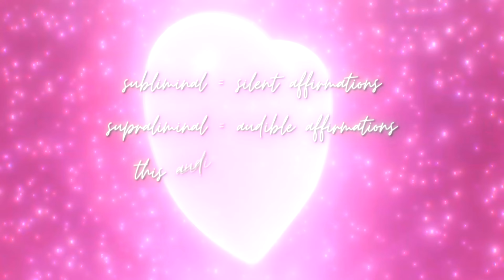Make Him Tell The World About You! Affirmations Meditation | LOA Manifestation Tools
I hope you enjoy this affirmation meditation! Like the video if you are so inclined!

Silent booster and limiting beliefs flush is included.

Affirm along and set your intention to get the most out of these affirmations! Good luck and enjoy!

Benefits of this Audio (The silent affirmations are a lot more detailed than the audible affirmations!):

In summary this audio will ensure that your SP is bragging about you to everyone he knows, meets and sees and of course he will only be saying wonderful heartfelt things about you! There are basic love, attraction and being the priority affs in this as well as a complex booster forcing results into your 3d powerfully with every listen. There are beauty affs, glow up affs, confidence and self love affs in this audio. This will also repair any relationship issues with SP standing in your way. Through all mediums of communication (phone, internet, social media, forums, in person, text, art, writing, you name it) your SP will be singing your praises. The affirmations are exaggerated and overzealous for faster results. But don't be surprised if he becomes clingier and more obsessed with you than usual. Regardless of anything, you will have 100% chances of good in all aspects in regards to your desired results. All facets of your results will be what you deem to be as "perfect". I always recommend to listen as often as you can until you get your results. But you can listen just once a day too. Follow your intuition with that. Release all efforts and let the audio do it's job.

Audible Affs:
He shouts from the mountain tops about my beauty.
You own his heart and mind!
He tells everyone about our love.
He tells the world how amazing I am.
He feels so incredibly lucky to be with you now.
He is my biggest fan.
Why does he always talk about you so fondly now?
My man is just straight up obsessed with me.
Why does he always speak about you so kindly now?
He is constantly bragging about me to his friends.
He is complimenting you to everyone he knows!
He is constantly speaking highly of me to his family.
He only has the best opinions of you.
He only sees the absolute best in me.
You are the most fascinating woman he will ever know!
He loves me so much and he loves to brag about our amazing relationship.
You are the most intriguing woman he has ever met.
He is so proud to be with me.
You are literal perfection and he loves to brag about it all the time.
I am a trophy in his eyes.
You two are in a perpetual honey-moon phase!
I'm his one and only goddess on a pedestal.
He tells everyone how he wants forever with you.
I can do no wrong with the right guy!
You are the main topic of his every discussion now.
Why is he always talking about how much he loves you?